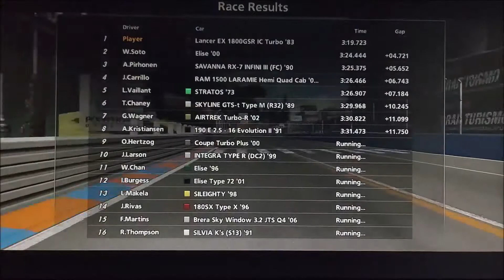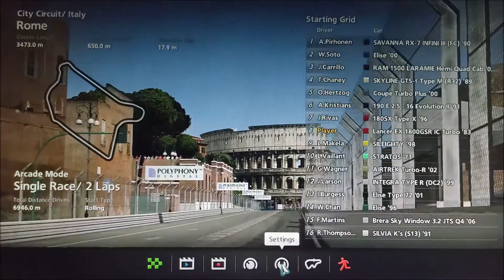GT_Lancer EX 1800GSR IC Turbo '83